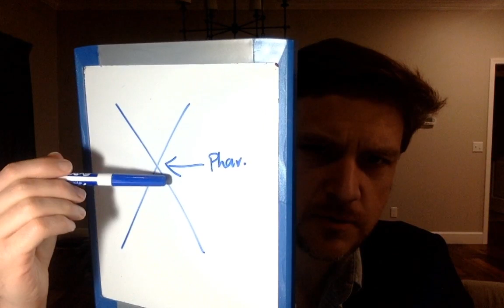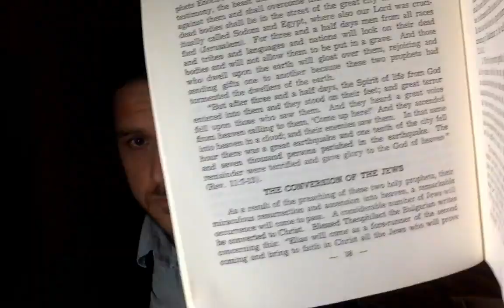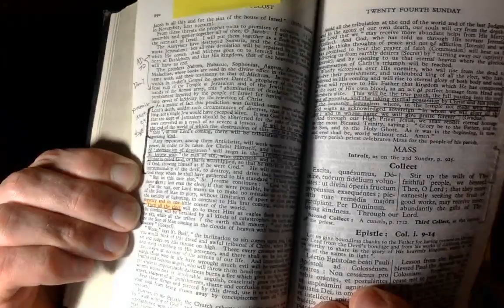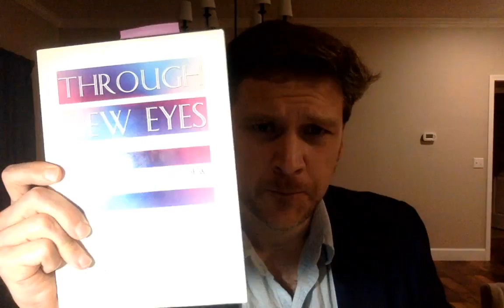The Beast System & The Resurrection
Tonight we look at the signs of the times and attempt to discern the spiritual battle behind what we are seeing occur.  We will also look at more elements of the subversion of churches to various states, the usage of these entities for power blocs, as well as the victory we celebrate today through the Resurrection.